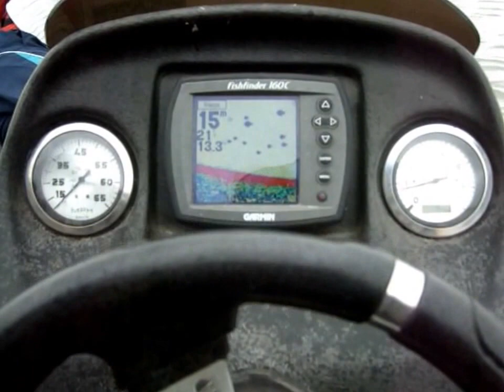Wriggleswade Dam evening trip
An evening fishing trip with my boys at Wriggleswade Dam, Stutterheim, South Africa.